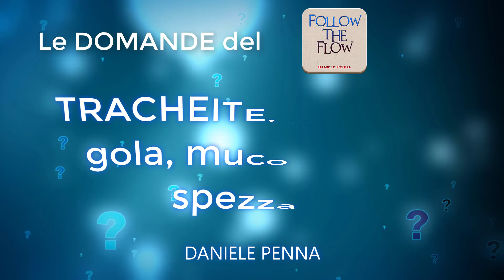TRACHEITE, peso alla gola, muco e voce spezzata - Daniele Penna Risponde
Ma nulla accadrà per caso e tutto avrà un significato per te che la stai ascoltando...

Conosci il SALTO QUANTICO?

Per avere tanti altri corsi gratuiti di Daniele Penna